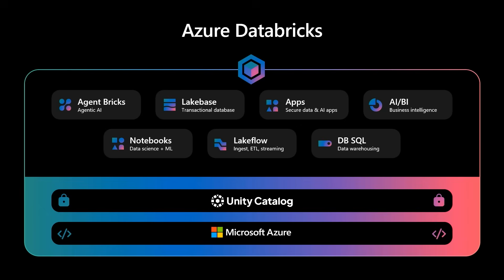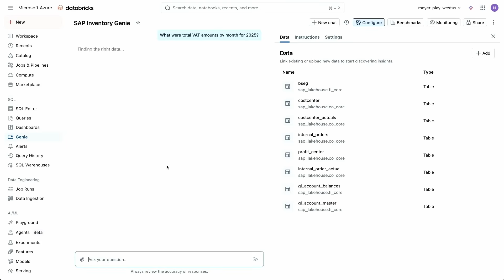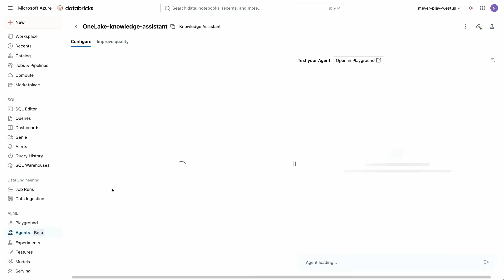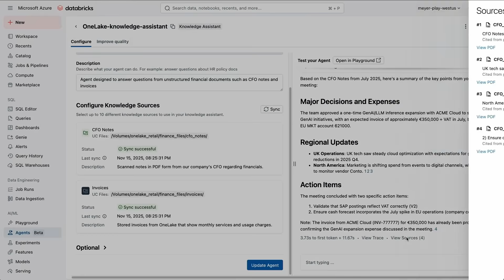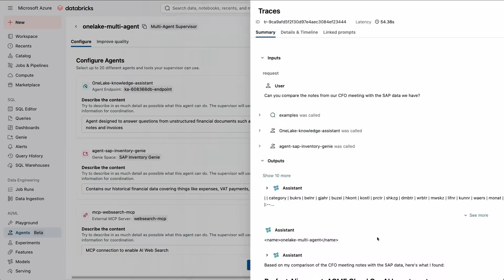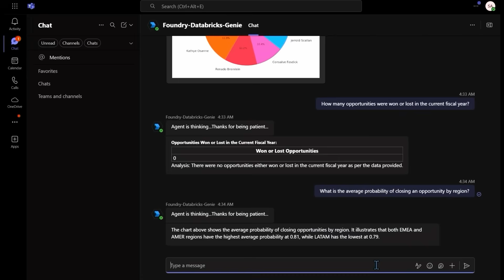Databricks + Microsoft: Live Data, Unified Governance, and the Future of AI Agents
Hear from Ali Ghodsi, CEO of Databricks, and Scott Guthrie, EVP of Cloud + AI at Microsoft, as they showcase how Azure Databricks is powering the next generation of data intelligence and AI across the Microsoft ecosystem.

This conversation highlights how enterprises use Azure Databricks as the governed foundation for analytics and AI on Azure including:
- Zero-copy data access between Unity Catalog and Microsoft OneLake
- Deep, native integration with Microsoft Entra for secure identity and governance
- How Genie and Agent Bricks deliver governed, analyst-grade insights from structured and unstructured data
- Multi-agent orchestration with traceability, debugging, and live data
- How Databricks Agents integrate directly into Teams, Copilot Studio, and Agent 365

Azure Databricks is the unified platform that brings live data, governance, and AI Agents together so organizations can unlock real business value across the entire Microsoft ecosystem. Explore how Databricks and Microsoft are helping customers unify their data, modernize analytics, and operationalize AI at scale.